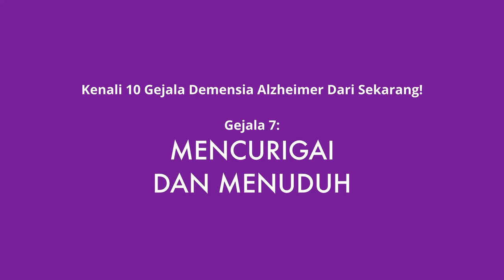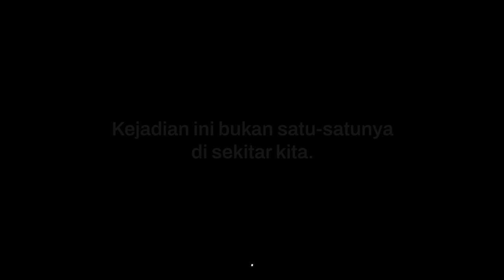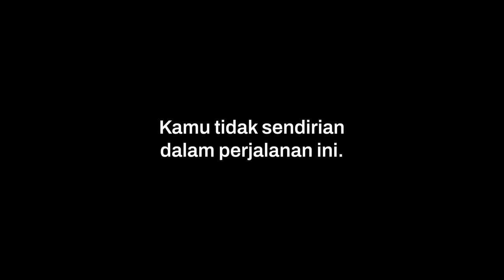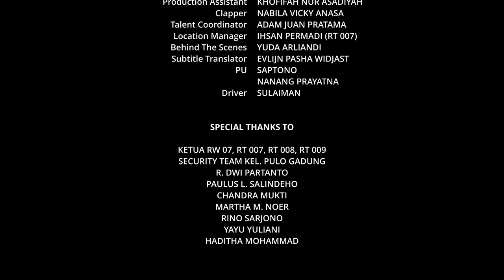Gejala 7: Mencurigai dan Menuduh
Salah satu gejala yang sering muncul pada Orang Dengan Demensia adalah ketidakstabilan emosi, seperti sering mencurigai atau menuduh. Episode ke-7 dari Film “10 Gejala Umum Demensia Alzheimer” ini menceritakan contoh kasus dan apa yang sebaiknya dilakukan oleh orang terdekat.

Tag @alzi_indonesia untuk penggunaan wajar.